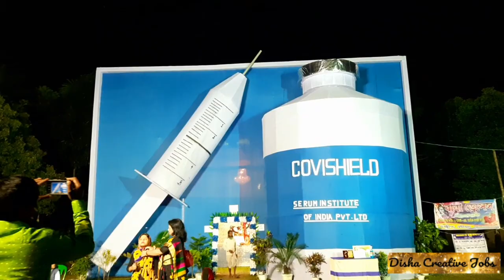Nabadwip Rash 2021|Rash Purnima 2021 Nabadwip |Nabadwip rash yatra 2021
Nabadwip rash utsav 2021
rash is a very famous festival of Nabadwip.